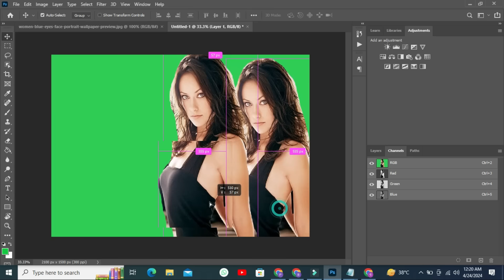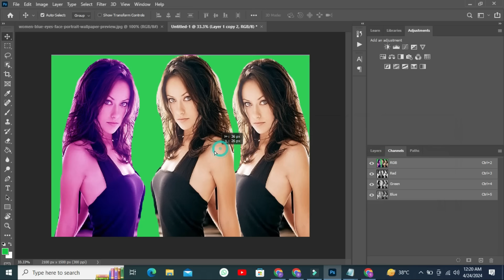The Art of Picture Editing: A Step-by-Step Guide Z|| Tech With Nano 25/04/2024